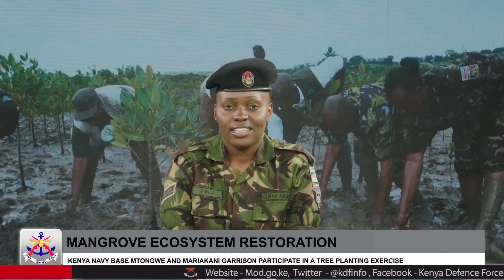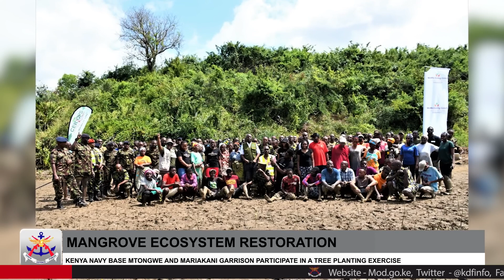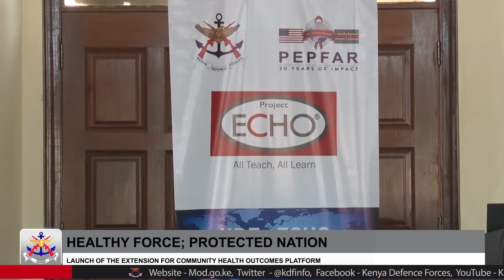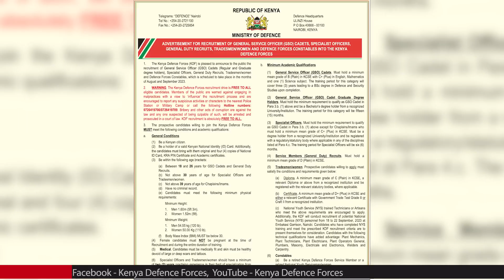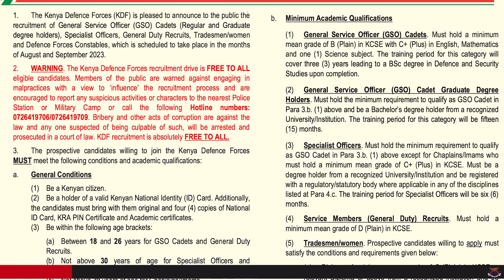Kenya Defence Forces Ranked as the most lethal and powerful Military in Africa 🌍.